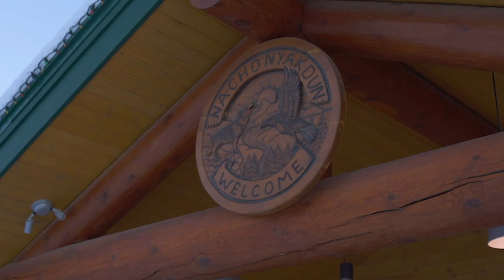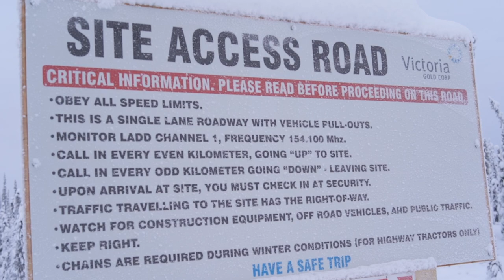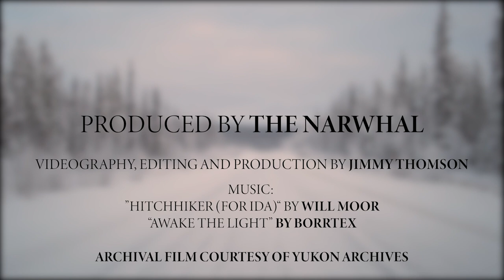A soap business bubbles up in midst of Yukon mining boom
Joella Hogan is building her soap business in the shadow of a new gold mine. The influence of such a large development is felt far and wide, rippling out into the local markets for land and labour. How do you operate a small business so close to a mega-development?